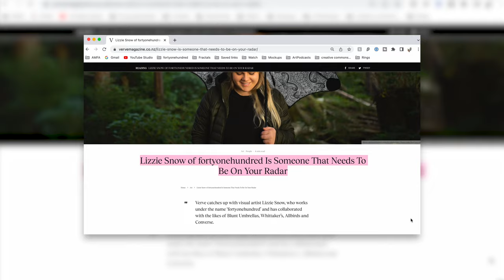About the Artist - Lizzie Snow 'fortyonehundred'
Essentially my CV in short form!

Hi! My name is Lizzie Snow. I am a visual artist working under my artist name 'fortyonehundred'. Inspired by fractals in nature, I create contemporary explorations of the mandala and free-flowing artworks.

My credentials include a Master of Fine Arts, Bachelor of Design, over 150,000 followers online, and significant press coverage - both in digital and traditional media.

I’ve collaborated with brands including Apple, Whittaker’s, Blunt Umbrellas, Lululemon, Converse, Peugeot, and more. I was also a Lululemon ambassador for 2 years.

I draw, paint and create from my art studio here in New Zealand. I’ve also lived in Canada for 3 years. I now travel often from my home base as I am flown internationally to paint murals as well as other select commissions. I’ve also had many exhibitions over the years; solo and group shows.

I have several online courses available through Domestika. The courses I teach are on drawing, painting and art-business - you can start the courses at any time and then have lifetime access to start/stop whenever you want.

I sell my artwork online from my website. Some of my original artworks are available; as well as limited-edition prints, open edition prints, and select collectables. The collectables product line is always evolving; and the sterling silver necklaces are my current favourite. I design and produce everything under my own brand - fortyonehundred.

As well as artworks and products; I also have specialty tools available for artists. The main one is Mural Pens; my own brand of paint pen; designed to have the perfect flow on walls, wood, canvas and more. I have other artist tools that I sell depending on stock and relevancy so it’s worth keeping up to date with my

I create social media content about art, art business and the artist lifestyle. You can follow me across social media @fortyonehundred.

When I started I had massive goals, and I feel very grateful, proud and lucky to have been able to follow this path and achieve so much all ready. Thank you for joining me on the journey!

Welcome to my YouTube where I create art & art-business videos.

Amazon Art Supplies ✷

ARTIST BIO
"Lizzie Snow works under her artist name 'fortyonehundred'. Inspired by fractals in nature, Lizzie creates contemporary explorations of the mandala and free-flowing artworks.

Lizzie has collaborated with Apple, Lululemon, Converse, Peugeot, AllBirds, Whittaker's, and more. Her credentials include a Master of Fine Arts degree, a Bachelor of Design degree, over 150,000 followers online, numerous high-profile collaborations, and significant media coverage."